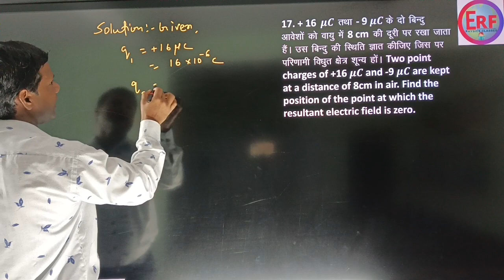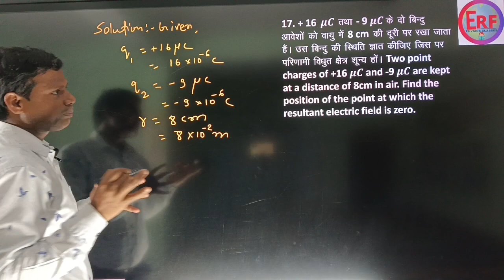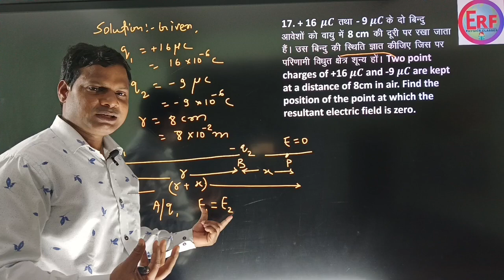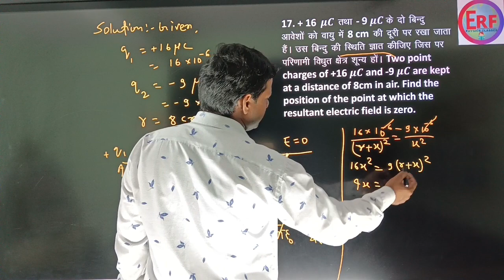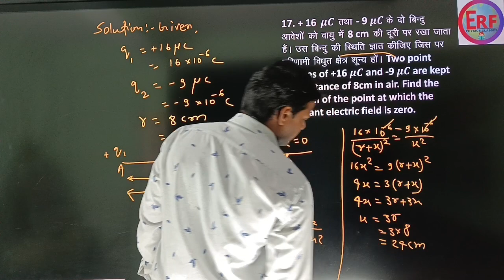Electric charges and field numericals#class12th#neet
ERF Physics Classes videos for IIT JEE and other competitive exams by Sanjay Sir one of the best Physics teachers in (Sasasram, Bihar).India

About Sanjay Sir

Sanjay Sir has an immaculate and enviable teaching record spanning over fifteen years. He has always been a pioneer in creative teaching and making the understanding of the subject easier for students. Many of his students have secured top 100 AIRs in IIT JEE over the years. He is popular Teacher, but also among students who used to consider themselves 'weak in Physics'. His close-to-miraculous efforts and guidance have helped thousands of students acquire admission into the prestigious IITs and Air Force NEET , NDA And etc realize their dreams.